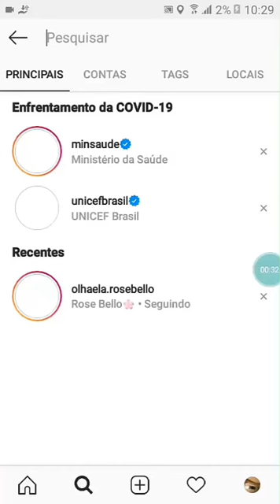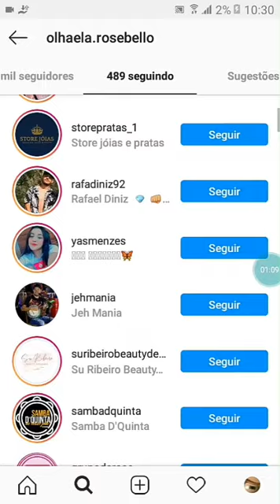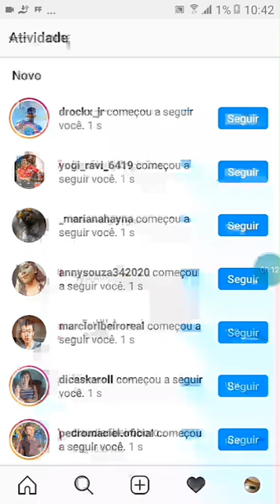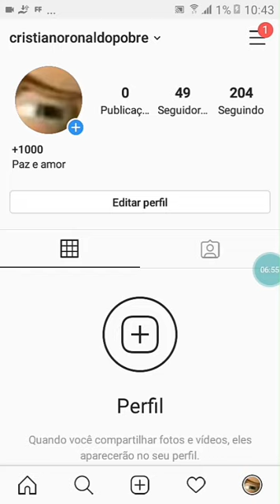COMO GANHAR SEGUIDORES NO INSTAGRAM 2020 SEM APLICATIVOS!!!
DESCRIÇÂO ­­­­­­­­

Salve Galera meu nome é Kayke e tenho 16 anos.

Nesse vídeo vou te falar como você pode ganhar seguidores no instagram rápido e fácil sem APLICATIVOS !!!